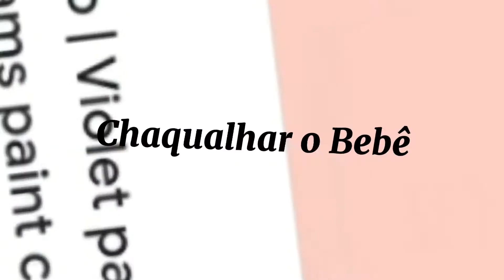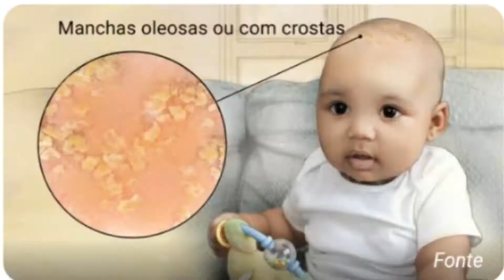PRINCIPAIS CUIDADOS COM BEBÊ RECÉM NASCIDO - NUNCA FAÇA ESSAS COISAS COM SEU BEBÊ!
Oi mãe, seja bem vinda de volta aqui no canal! 😃

Nesse vídeo separei alguns dos  PRINCIPAIS CUIDADOS COM BEBÊ  RECÉM NASCIDO -  ERROS QUE AS MÃES COMETEM -  principalmente quando somos de primeira viagem! 😁
Então assista até o final e NUNCA FAÇA ESSAS  COISAS  COM SEU BEBÊ !

Desde a gestação aparecem muitas dúvidas e  depois que o bebe nasce  também surgem  muitos palpiteiros de plantão e com eles mais e mais dúvidas.

eu sou Cassia Mello mãe de 5 👀 e vou te ajudar nessa incrível jornada chamada maternidade ! ❤

se tiver chegando deixa eu te contar oque tem pra você aqui!

No Canal Se Vira Mãe,  tem conteúdo para a gestante,  para a mamãe,  para os babys e motivação pra você mulher guerreira;  e idéias para você empreender 😃

PRINCIPAIS CUIDADOS COM BEBÊ  RECÉM NASCIDO -  ERROS QUE AS MÃES COMETEM - NUNCA FAÇA ESSAS  COISAS  COM SEU BEBÊ !